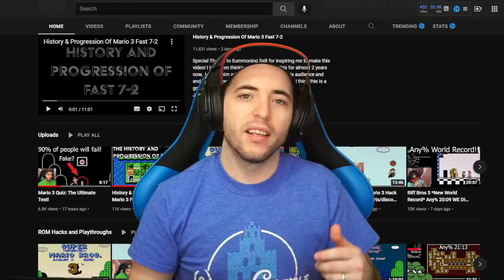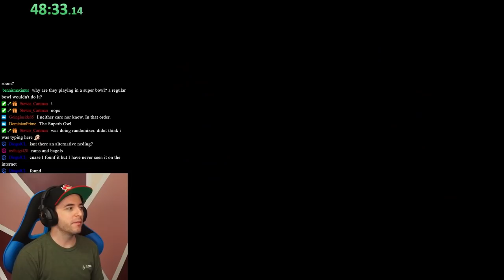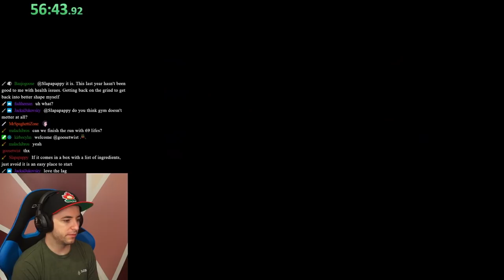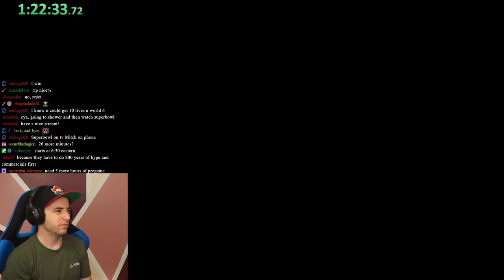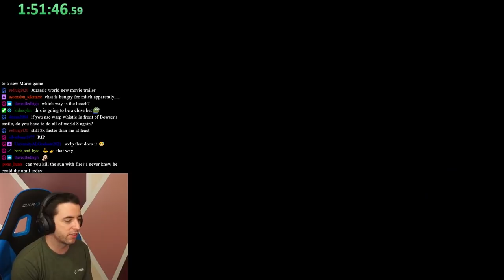Super Mario Bros 3 Japanese Playthrough 100% All Secrets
This is a full playthrough of the Japanese version of Super Mario Bros. 3 it's hard to know for sure what a "secret" is but I think I did a good job. let me know!